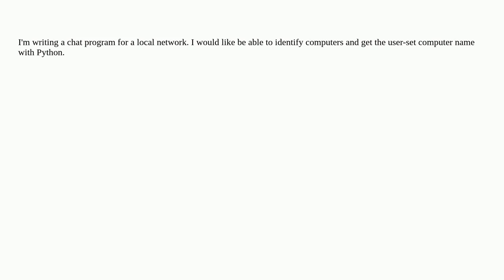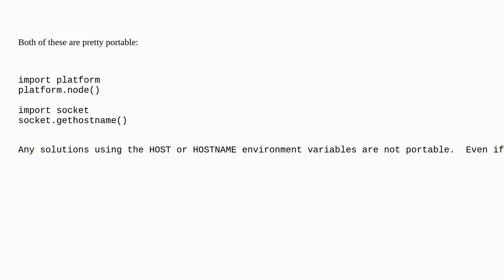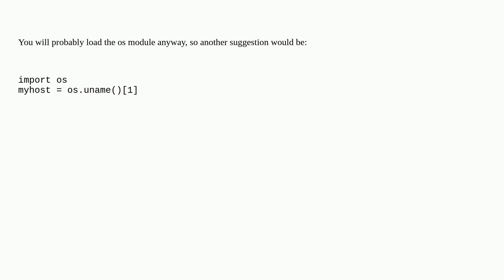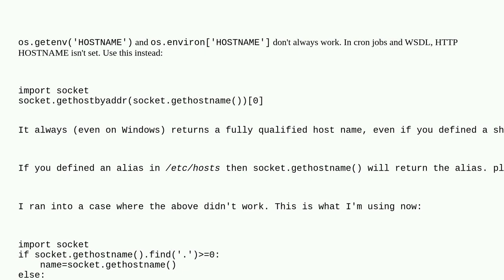How can I use Python to get the system hostname?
A special thanks goes out to the awesome community

  python hostname